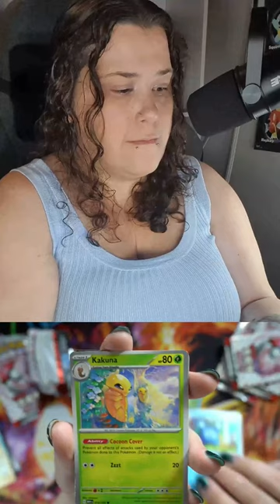Let's make money with Pokemon 151!